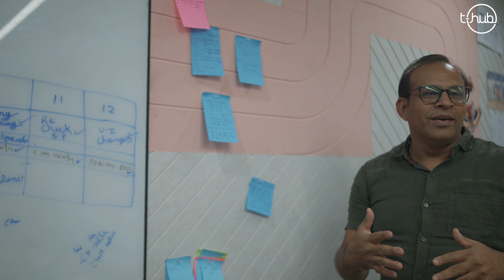John Vincent, Co-founder of nicheBrains | T-Hub Founder Talks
Micro, Small, and Medium Enterprises (MSMEs) often struggle with accessing affordable and specialized expertise to drive their digital transformation initiatives.

nicheBrains addresses is a modern consulting platform that facilitates on-demand connections between SME leaders and industry experts, while also offering a diverse range of challenging and impactful projects to freelance industry experts.

Hear from John Vincent, co-founder of nicheBrains, who highlights how T-Hub provided them with an environment that guided and trained them through expert insights tailored to their business needs.

🚀 Dive into insightful conversations in the Founder Talks series. Don't miss out on valuable lessons from top entrepreneurs and innovators!